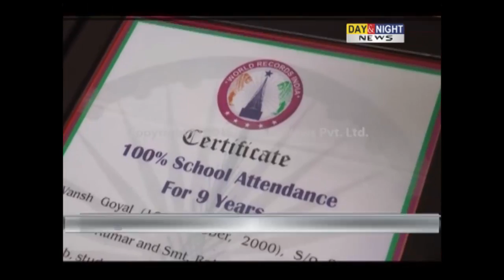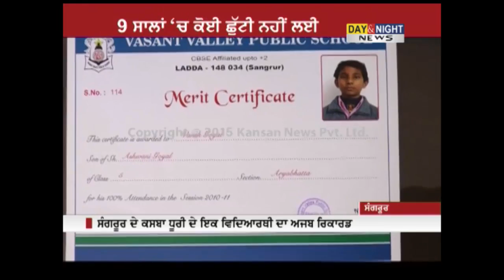Day & Night - Punjabi News - 30 June 2015